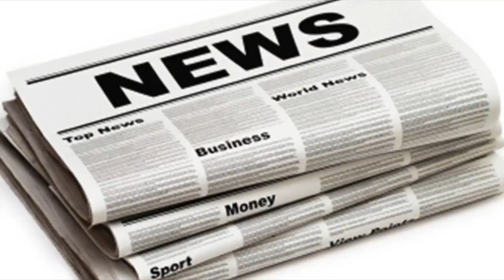Two children killed and 17 injured as car crashes into sydney school| UK News 24H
Two children killed and 17 injured as car crashes into sydney school
Two eightyearold boys have been killed and 17 of their classmates are injured after a car crashed into their classroom. The SUV, reportedly driven by ...